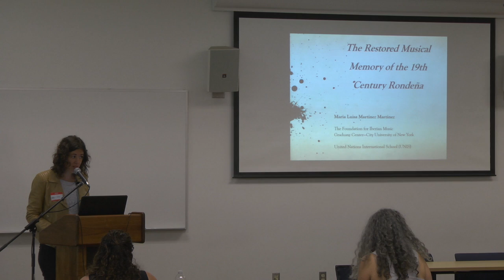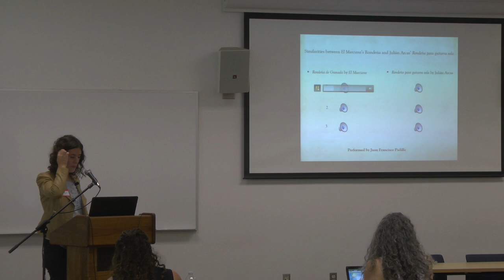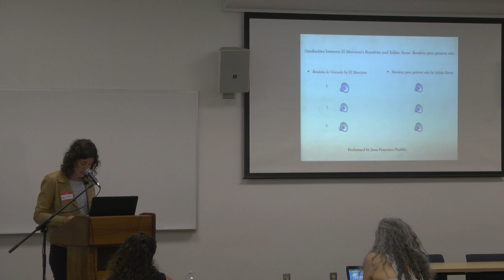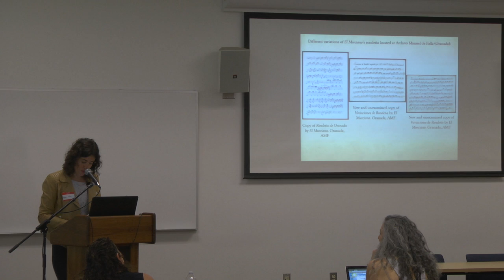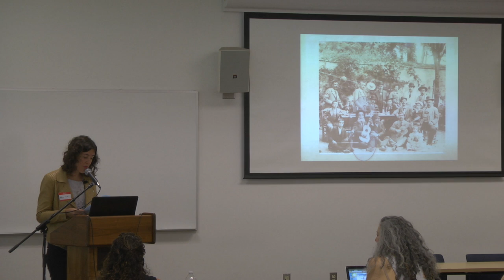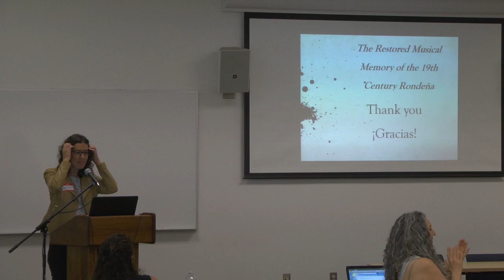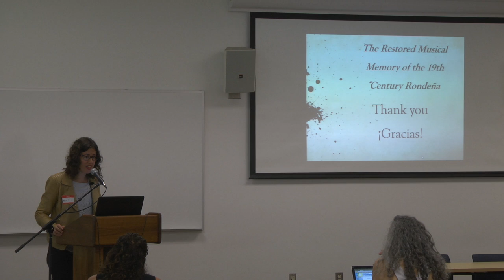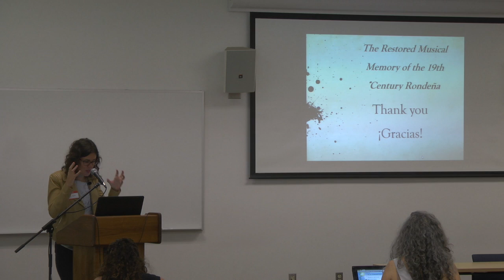3/28: María Luisa Martínez, Zapateados Conference, UC Riverside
“The Restored Musical Memory of the 19th Century Rondeña.” María Luisa Martínez, Foundation for Iberian Music, Graduate Center, CUNY

Paper presented at "Spaniards, Natives, Africans, and Gypsies: Transatlantic Malagueñas and Zapateados in Music, Song, and Dance," a conference at UC Riverside, April 6-7, 2017.

Conference proceedings forthcoming on Cambridge Scholars Publishing.